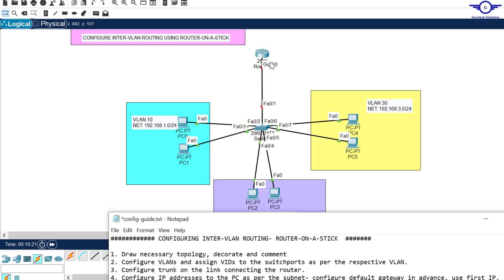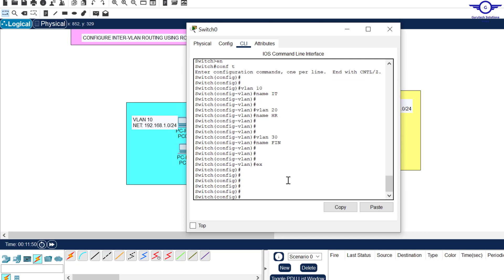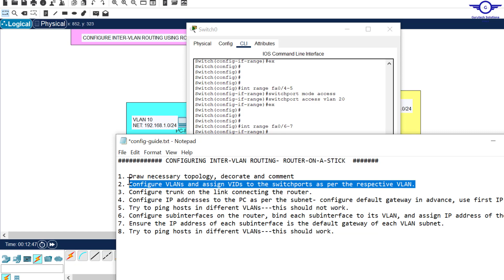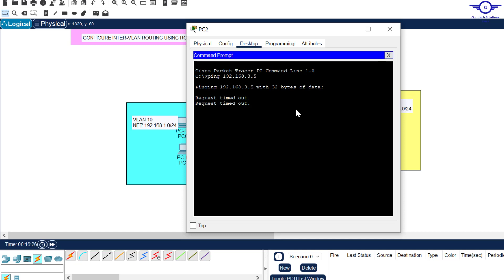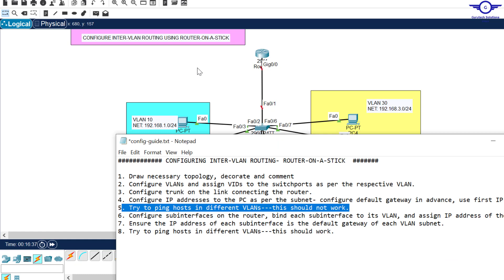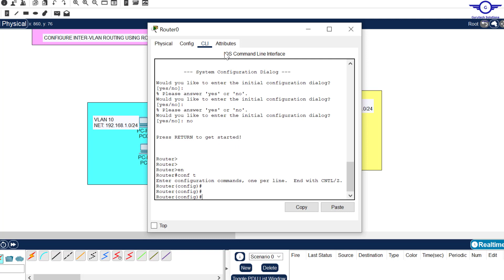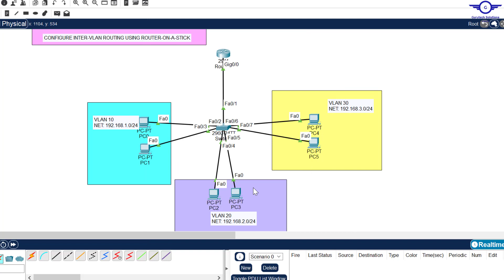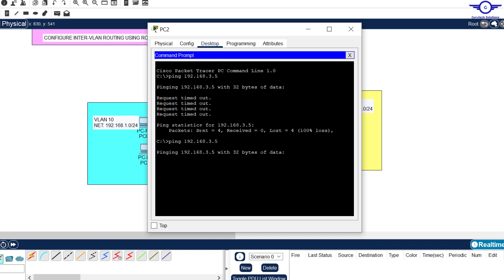25. How to Inter-VLAN Routing Using Router on a Stick (ROAS) in Cisco packet tracer